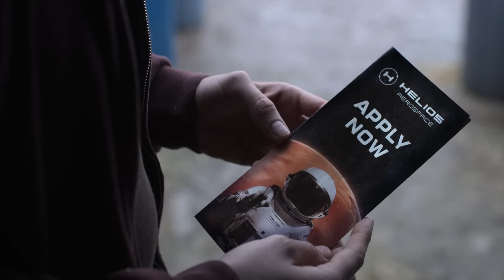For All Mankind Season 4 Teaser | 'Helios Recruitment'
Check out the new For All Mankind Season 4 Teaser starring Joel Kinnaman!

US Air Date: November 10, 2023
Starring: Joel Kinnaman, Wrenn Schmidt, Krys Marshall
Network: Apple TV+
Synopsis: Rocketing into the new millennium in the eight years since Season 3, Happy Valley has rapidly expanded its footprint on Mars by turning former foes into partners. Now 2003, the focus of the space program has turned to the capture and mining of extremely valuable, mineral-rich asteroids that could change the future of both Earth and Mars. But simmering tensions between the residents of the now-sprawling international base threaten to undo everything they are working towards.